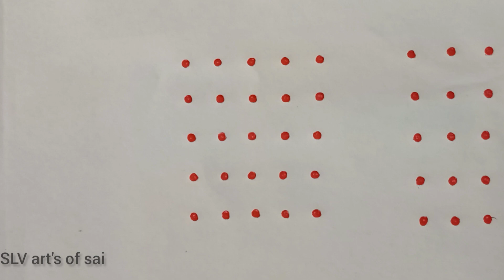5 days daily use rangoli design|| new letest rangoli design|| 5×5 dots kolma rangoli design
5 days daily use rangoli design|| new letest rangoli design|| 5×5 dots kolma rangoli design

HI 👋 FRIEND'S ,
                  welcome bank to my SLV art's of sai 🙏 youtube channel ❤️
          Here I upload all types of Rangoli designs // kolam// muggulu// dot Rangoli// free hand Rangoli// Sikku rangoli// etc. I hope you all are like this video's.